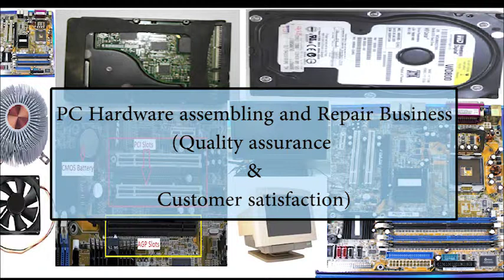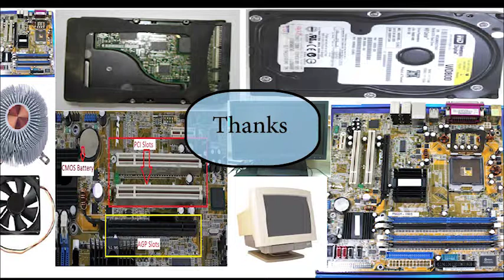Customer satisfaction of PC & hardware assembly business